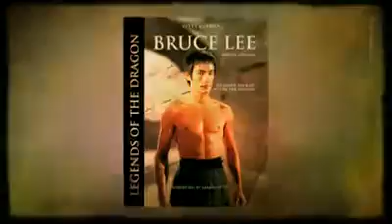Bruce Lee, Legends of the Dragon.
A special edition book by Bruce Lee historian Mr Steve Kerridge entitled Bruce Lee, Legends of the Dragon. An inside look at the Way of the Dragon.